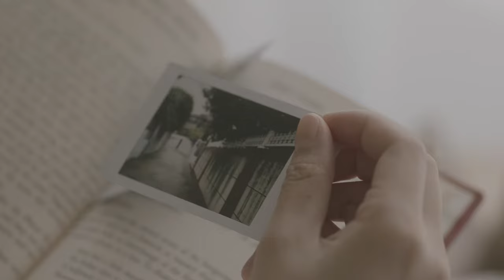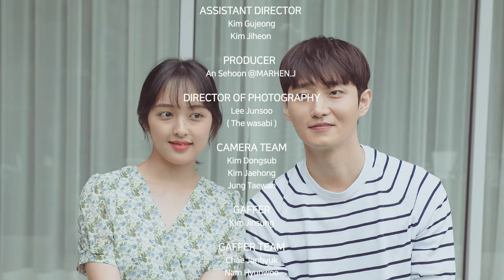Cho daeho - If you listen to this song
Producer Kim Won, who composed Baek Ah-yeon's "So So" and worked on Wanna One and TWICE, made this ballad song that touches the hearts of Korean single men and women. Cho Daeho's restrained, emotional voice with well-made melodies and lyrics make people agree to the emotion. With the exception of the obvious orchestral string, voice and lyrics were arranged to touch the heart more, and not the listeners be bored with one dramatic song.

Production by MARHENJ

DIRECTOR
Song Minsang

CO - DIRECTOR
Cho Daeyoung
Cho Wonsub

EXECUTIVE PRODUCER
Cho Daeyoung
Kim Hyunhee

PRODUCER
An Sehoon